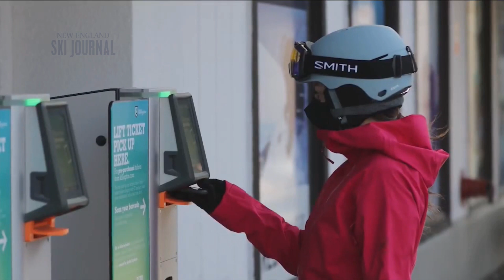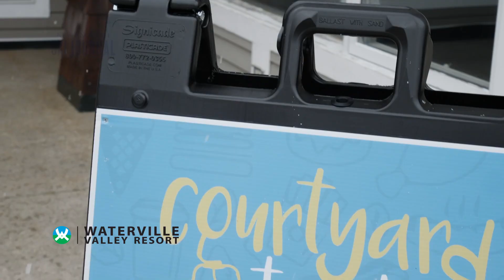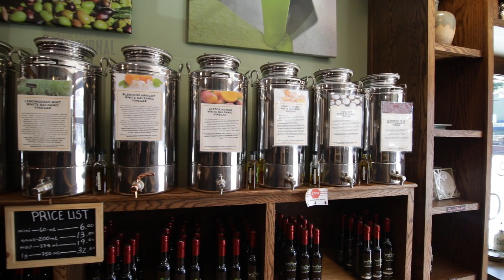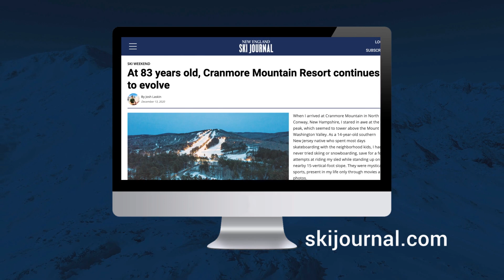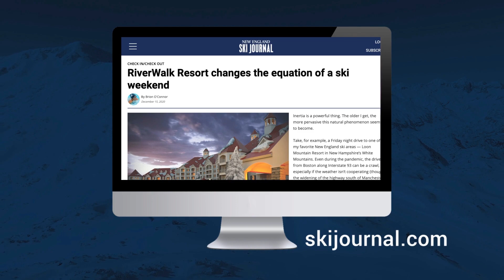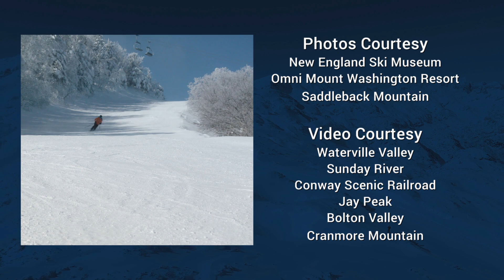New England Ski Journal EP 201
As the 2020-21 Ski Season kicks off, New England Ski Journal host Meredith Gorman gives ski fans a preview of the upcoming season and what to expect at their favorite mountain.
We check in with Waterville Valley and Sunday River, two great destinations that are ready for you to experience these cool resorts. And we take a look at two North Conway, NH destinations. The North Conway Olive Oil Company and the Conway Scenic Railway.